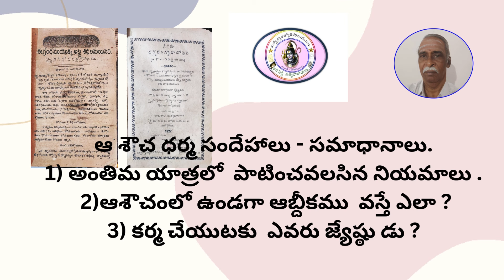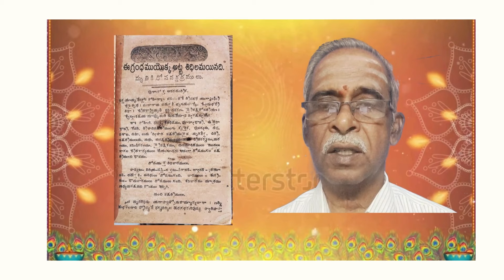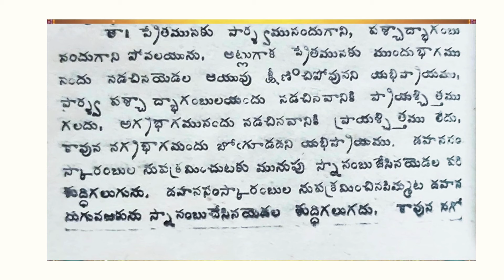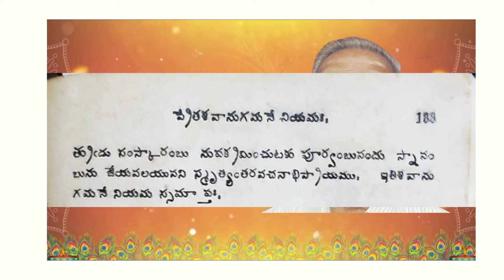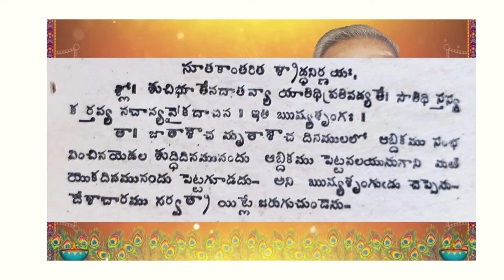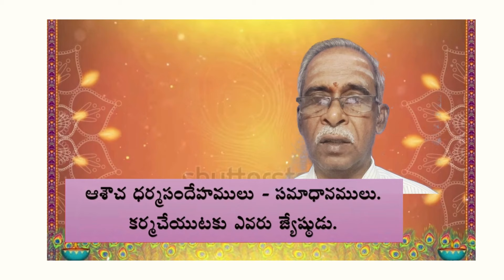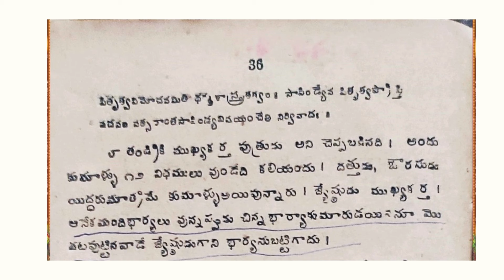1) అంతిమ యాత్రలో పాటించవలసిన నియమాలు.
ఆ శౌచ ధర్మ సందేహాలు - సమాధానాలు.
1) అంతిమ యాత్రలో  పాటించవలసిన నియమాలు .
2)ఆశౌచంలో ఉండగా ఆబ్దీకము  వస్తే ఎలా ?
3) కర్మ చేయుటకు  ఎవరు జ్యేష్ఠు డు ?
అనిపెద్ది సత్యనారాయణ .
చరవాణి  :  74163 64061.